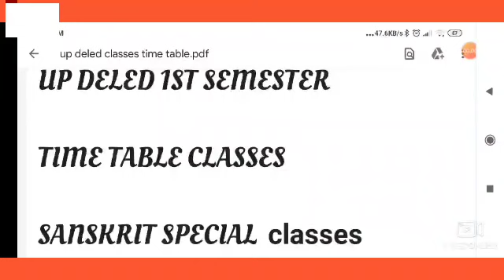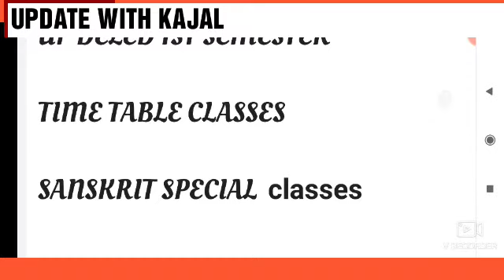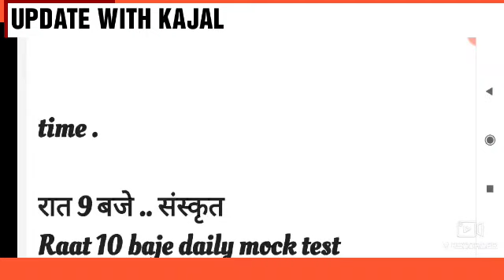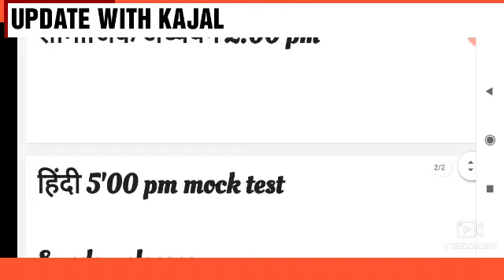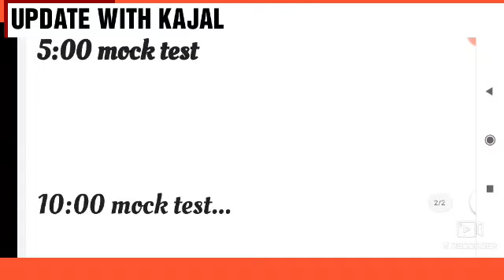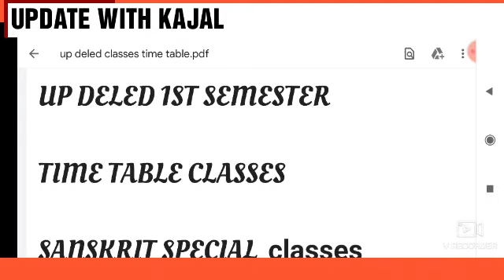UP DELED 1ST SEMESTER CLASSES TIME TABLE | UP DELED 1ST SEMESTER EXAM DATE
About us

Hello friends..
Mai up deled se related all information iss channel ke madhyam se deti hu.
आपको इस चैनल के माध्यम प्रथम सेमेस्टर ,सेकंड सेमेस्टर ,3rd सेमेस्टर की क्लासेज मिल जाएगी।

1st semester math 👉
https: